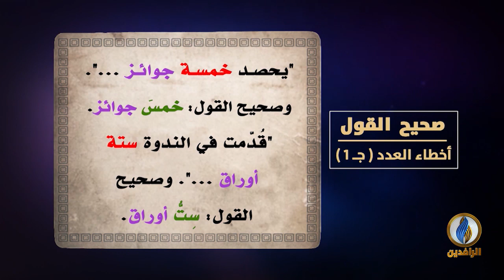لسان_العرب | صحيح القول - أخطاء العدد من حيثُ التذكيرُ والتأنيث